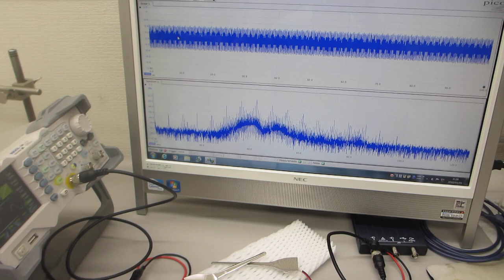６００ＭＨｚ以上の超音波伝搬状態を可能にする超音波の発振制御実験（超音波システム研究所）